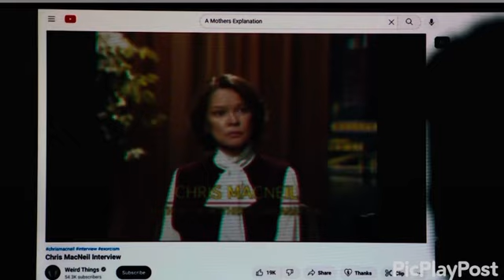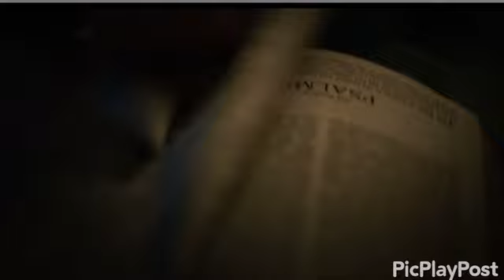The exorcist believer amv replay your nightmares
Song by tryhardninja